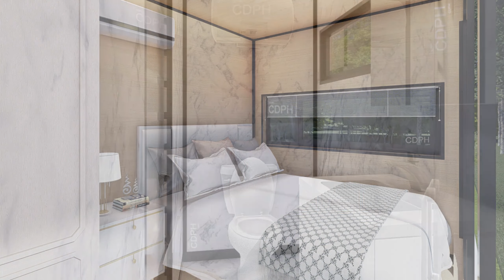20/40ft luxury steel structure apple cabin tiny home for living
20/40ft luxury steel structure apple cabin tiny home for living